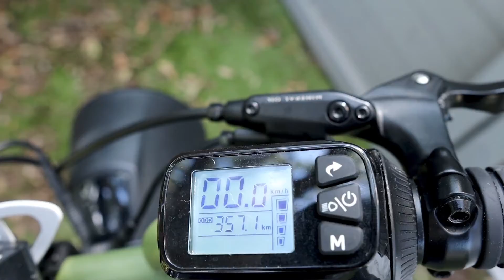Tampa Weather - What I love about Tampa Bay ❤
Tampa's weather is one of the things I love most about living here. Tampa Bay is full of great outdoor dining and entertainment options. The weather in Tampa Florida is just one of the things I love most.